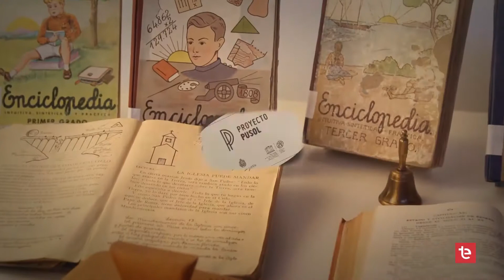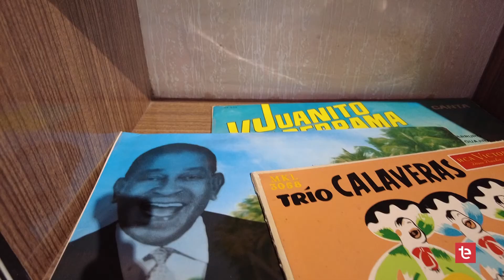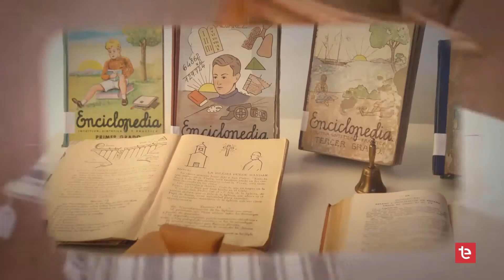PROYECTO PUSOL 67 | Elx industrial 21/09/2022